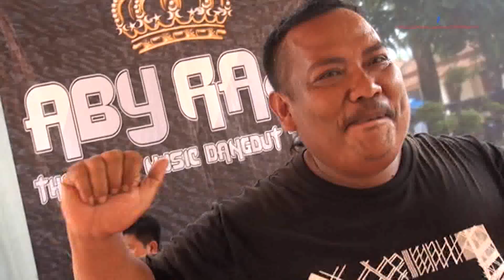Terlalu Sayang //ABY RAJA // Menikah. Mufrodin & Kristin // Cempeh - Lelea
Dokumentasi BpkWALAN  Ibu SAMINAH   Menikah. Mufrodin & Kristin  Desa.Cempeh  Blok.Mijen   Lelea   - Indramayu     20 September  2022